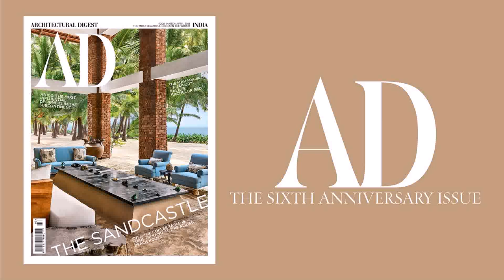Famous Interior Designers In Pakistan